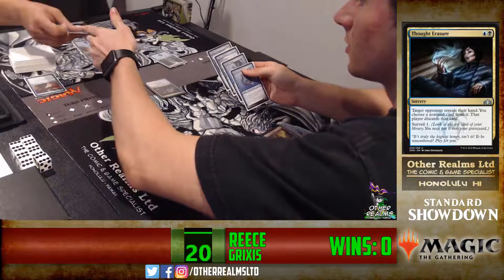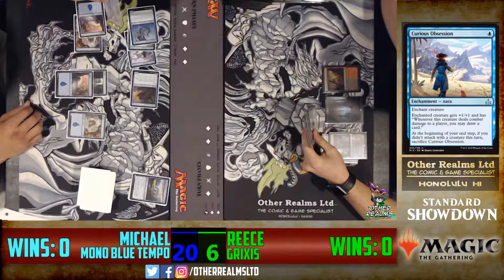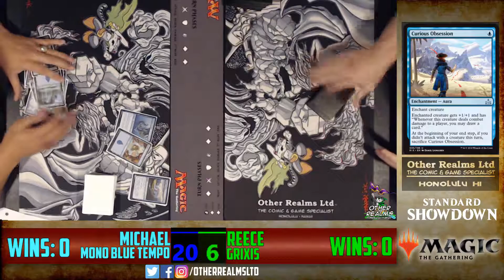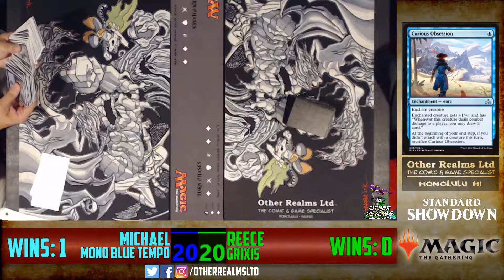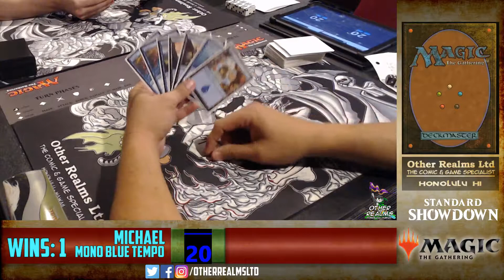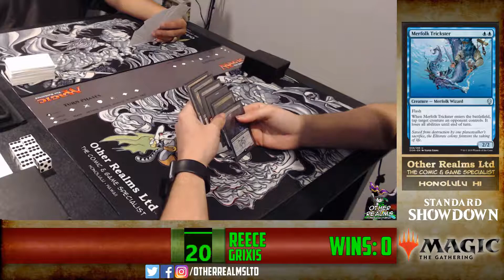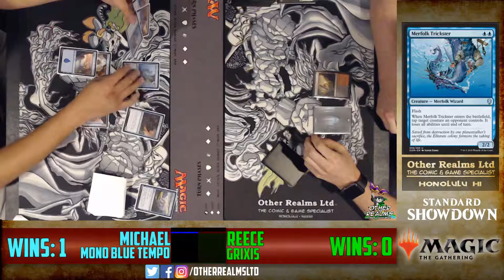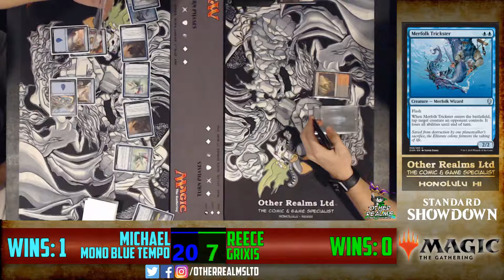Standard Showdown - Michael vs Reece - Other Realms Ltd.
The conclusion of this day's Standard Showdown with a match between Michael on Mono Blue Tempo and Reece with Grixis Control! Which player will claim victory? Match date: December 1, 2018

Facebook.com/otherrealmsltd
Twitch.tv/otherrealms
Twitter.com/otherrealmsltd
Instagram.com/otherrealmsltd/